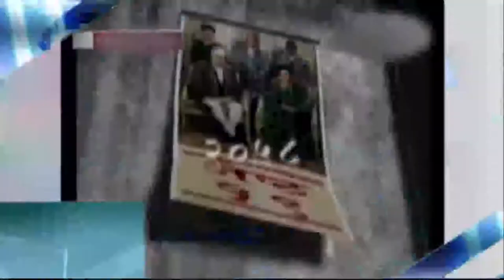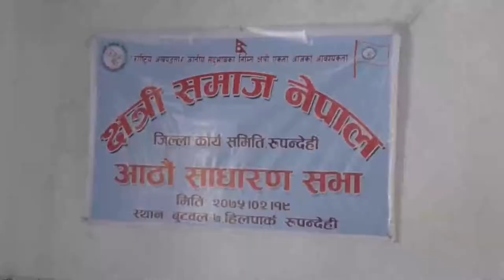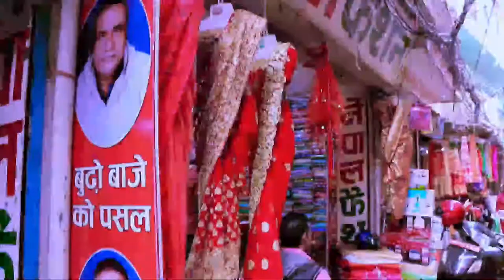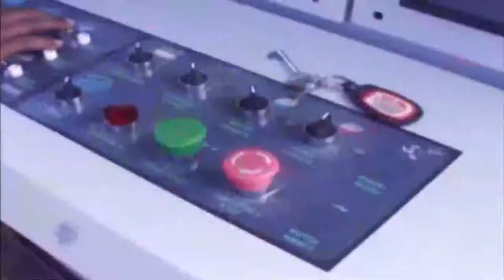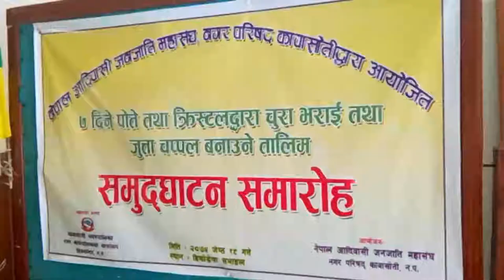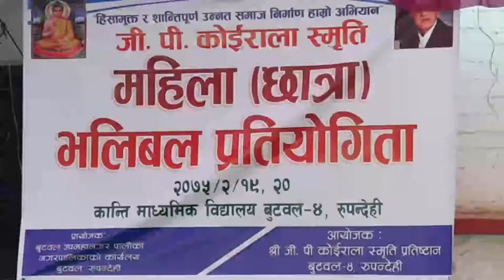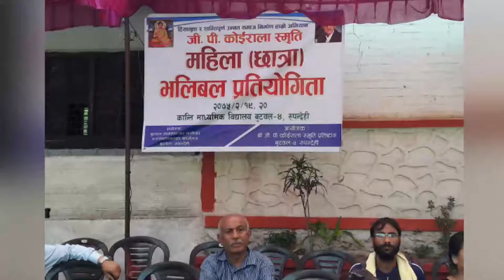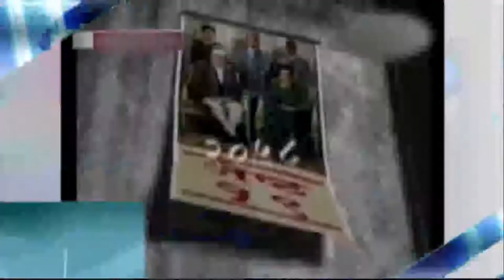बुद्ध समाचार || 2075 Jestha 19 PM || Buddha TV